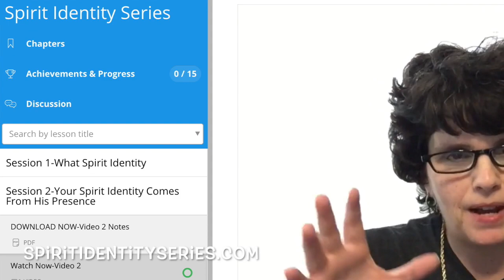Spirit Identity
Discover how to be free from the drama of the trauma and find real keys for breakthrough in your life.